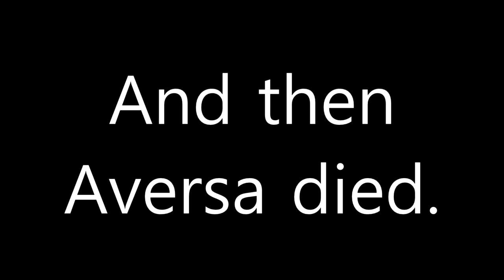Fire Emblem: Heroes "A Star is Born" in a Nutshell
Let's play a game. Guess what bit of footage/audio gets my video claimed.

Credits-
0:00 – Love Live! School Idol Project
0:00 – ‘Reincarnation’ Tokyo Mirage Sessions FE OST
0:12 – Kemeno Friends
0:13 – ‘Boss Battle’ Tokyo Mirage Sessions FE OST
0:14 – YuGiOh Abridged
0:21 – ‘Agh! Won goph in mah mouph! Blech! Ptooey!’ Fire Emblem: Awakening OST
0:32 – Devil Summoner 2: Raidou Kuzunoha vs. King Abaddon
0:32 – ‘Dante Battle’ Shin Megami Tensei 3: Nocturne OST
0:42 – Fate/Cero
0:47 – ‘Subhuman’ Devil May Cry 5 OST
0:50 – Grand Theft Auto: San Andreas
0:53 – Hell’s Kitchen
0:59 – Fate/Grand Order
1:08 – Angel Beats
1:11 – ‘Cats at Play’ Fire Emblem: Radiant Dawn OST
1:16 – Star Wars: Revenge of the Sith
1:20 – Cyanide and Happiness
1:22 – ‘Ha ha! Yes, it will take some getting used to!’ Fire Emblem: Awakening OST
1:30 – Friday
1:31 – ‘An Ordinary Day’ Fire Emblem: Echoes – Shadows of Valentia
1:37 – ‘She Is…’ Tokyo Mirage Sessions FE OST
1:42 – Spongebob Squarepants
1:44 – ‘The Blood Countess’ Fate/CCC OST
1:47 – Bloodsport
1:48 – Young Frankenstein
1:49 – 10 Minute Power Hour
1:51 – Galaxy Quest
1:56 – Dragon Ball Z Abridged: Broly
2:00 – ‘Blue’ Yoko Kanna